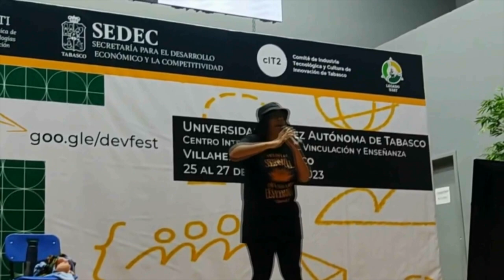Hoy nos acompañó en el estudio el Ing. Óscar Diaz Barranco, profesor de la DACYTI